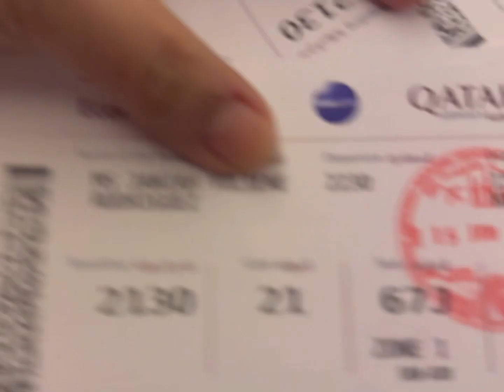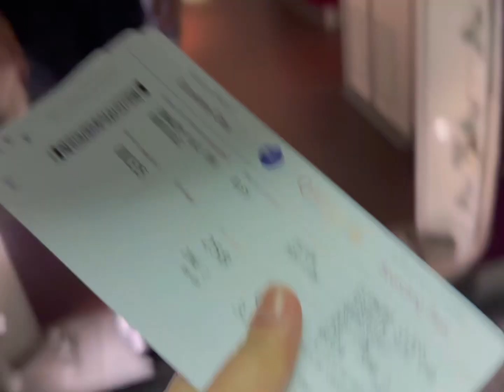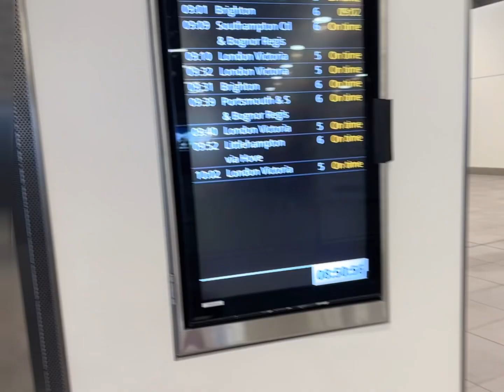Day 1 In London (Rodriguez In UK)